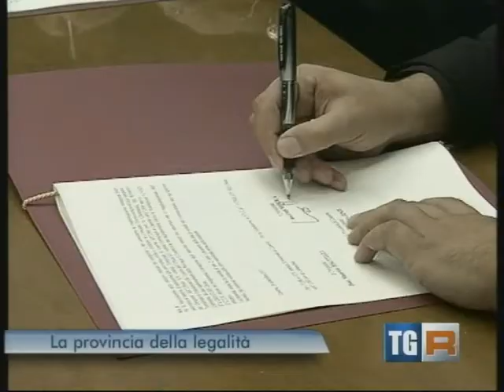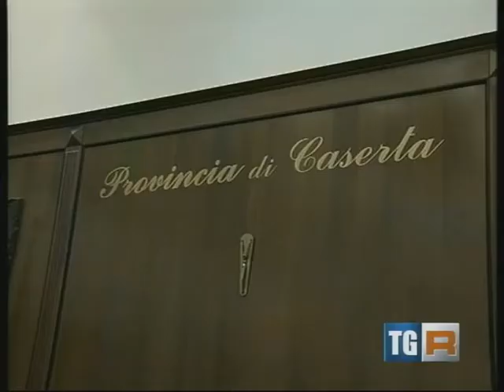FIRMA PROTOCOLLO D'INTESA LEGALITA' NELLE SCUOLE